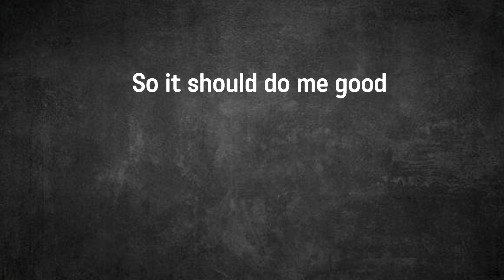Silly update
I have a surprise in store.